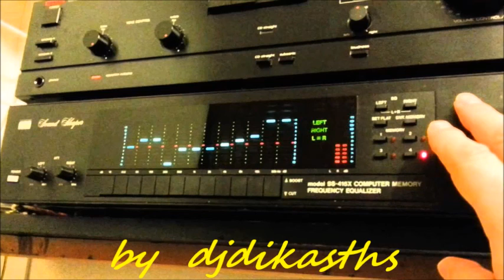ΚΛΕΙΔΩΝΑΡΗ ΑΝΝΑ ~ΠΩΣ Μ' ΑΓΑΠΑΣ ΟΡΚΙΣΤΗΚΕΣ 45 ΣΤΡ